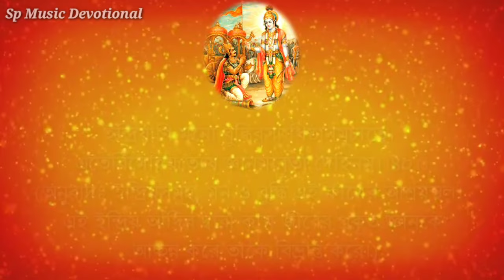Bhagavad Gita Chapter 3 (With Lyrics & Meaning) || Gita Chanting By Swami Sarvagananda || Karma Yoga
Karma Yoga
Gita Chanting By Swami Sarvagananda Ji

Stotram :-

অর্জুন উবাচ
জ্যায়সী চেৎ কর্মণস্তে মতা বুদ্ধির্জনার্দন।
তৎ কিং কর্মণি ঘোরে মাং নিয়োজয়সি কেশব।।১।।

ব্যামিশ্রেণেব বাক্যেন বুদ্ধিং মোহয়সীব মে।
তদেকং বদ নিশ্চিত্য যেন শ্রেয়োহমাপ্নুয়াম্।।২।।

শ্রীভগবানুবাচ
লোকেহস্মিন্ দ্বিবিধা নিষ্ঠা পুরা প্রোক্তা ময়ানঘ।
জ্ঞানযোগেন সাংখ্যানাং কর্মযোগেন যোগিনাম্।।৩।।

ন কর্মণামনারম্ভান্ নৈষ্কর্ম্যং পুরুষোহশ্লুতে।
ন চ সন্ন্যসনাদেব সিদ্ধং সমাধিগচ্ছতি।।৪।।

নহি কশ্চিৎ ক্ষণমপি জাতু তিষ্ঠত্যকর্মকৃৎ।
কার্যতে হ্যবশঃ কর্ম সর্বঃ প্রকৃতিজৈর্গুণৈঃ।।৫।।

কর্মেন্দ্রিয়াণি সংযম্য য আস্তে মনসা স্মরন্ ।
ইন্দ্রিয়ার্থান্ বিমূঢ়াত্মা মিথ্যাচারঃ স উচ্যতে।।৬।।

যস্ত্বিন্দ্রিয়াণি মনসা নিয়ম্যারভতেহর্জুন।
কর্মেন্দ্রিয়ৈঃ কর্মযোগমসক্তঃ স বিশষ্যতে।।৭।।

নিয়তং কুরু কর্ম ত্বং কর্ম জ্যায়ো হ্যকর্মণঃ।
শরীরযাত্রাপি চ তে ন প্রসিদ্ধ্যেদকর্মণ।।৮।।

যজ্ঞার্থাৎ কর্মণোহন্যত্র লোকোহয়ং কর্মবন্ধনঃ।
তদর্থং কর্ম কৌন্তেয় মুক্তসঙ্গঃ সমাচর।।৯।।

সহযজ্ঞাঃ প্রজাঃ সৃষ্ট্বা পুরোবাচ প্রজাপতিঃ।
অনেন প্রসবিষ্যধ্বমেষ বোহস্ত্বিষ্টকামধুক্।।১০।।

দেবান্ ভাবয়তানেন তে দেবা ভাবয়স্তু বঃ।
পরস্পরং ভাবয়ন্তঃ শ্রেয়ঃ পরমাবাস্প্যথ।।১১।।

ইষ্টান্ ভোগান্ হি বো দেবা দাস্যন্তে যজ্ঞভাবিতাঃ।
তৈর্দত্তানপ্রদায়ৈভ্যো যো ভুঙক্তে স্তেন এব সঃ।।১২।।

যজ্ঞশিষ্টাশিনঃ সন্তো মুচ্যন্তে সর্বকিল্বিষৈঃ।
ভুঞ্জতে তে ত্বঘং পাপা যে পচন্ত্যাত্মকারণাৎ।।১৩।।

অন্নাদ্ ভবন্তি ভূতানি পর্জন্যাদন্নসম্ভবঃ।
যজ্ঞাদ্ ভবতি পর্জন্যো যজ্ঞঃ কর্মসমুদ্ভবঃ।।১৪।।

কর্ম ব্রহ্মোদ্ভবং বিদ্ধি ব্রহ্মাক্ষরসমুদ্ভবম্।
তস্মাৎ সর্বগতং ব্রহ্ম নিত্যং যজ্ঞে প্রতিষ্ঠিতম্।।১৫।।

এবং প্রবর্তিতং চক্রং নানুবর্তয়তীহ যঃ।
অঘায়ুরিন্দ্রিয়ারামো মোঘং পার্থ স জীবতি।।১৬।।

যস্ত্বাত্মরতিরেব স্যাদাত্মতৃপ্তশ্চ মানবঃ।
আত্মন্যেব চ সন্তুষ্টস্তস্য কার্যনং ন বিদ্যতে।।১৭।।

নৈব তস্য কৃতেনার্থো নাকৃতেনেহ কশ্চন।
ন চাস্য সর্বভূতেষু কশ্চিদর্থব্যপাশ্রয়ঃ।।১৮।।

তস্মাদসক্তঃ সততং কার্যং কর্ম সমাচর।
অসক্তো হ্যাচরন্ কর্ম পরমাপ্নোতি পুরুষঃ।।১৯।।

কর্মণৈব হি সংসিদ্ধিমাস্থিতা জনকাদয়ঃ।
লোকসংগ্রহমেবাপি সংপশ্যন্ কর্তুমর্হসি।।২০।।

যদ্ যদাচরতি শ্রেষ্ঠস্তত্তদেবেতরো জনঃ।
স যৎ প্রমাণং কুরুতে লোকস্তদনুবর্ততে।।২১।।

ন মে পার্থাস্তি কর্তব্যং ত্রিষু লোকেষু কিঞ্চন।
নানবাপ্তমবাপ্তব্যং বর্ত এব চ কর্মণি।।২২।।

 যদি হ্যহং ন বর্তেয়ং জাতু কর্মণ্যতন্দ্রিতঃ।
মম বর্ত্মানুবর্তন্তে মনুষ্যাঃ পার্থ সর্বশঃ।।২৩।।

উৎসীদেয়ুরিমে লোকা ন কুর্যাং কর্ম চেদহম্।
সঙ্করস্য চ কর্ত স্যামুপহন্যামিমাঃ প্রজাঃ।।২৪।।

সক্তাঃ কর্মণ্যবিদ্বাংসো যথা কুর্বন্তি ভারত।
কুর্যাদ্ বিদ্বাংস্তথাসক্তশ্চিকীর্ষুর্লোকসংগ্রহম্।।২৫।।

ন বুদ্ধিভেদং জনয়েদজ্ঞানাং কর্মসঙ্গিনাম্ ।
জোষয়েৎ সর্বকর্মাণি বিদ্বান্ যুক্তঃ সমাচরন্।।২৬।।

প্রকৃতেঃ ক্রিয়মাণনি গুণৈঃ কর্মাণি সর্বশঃ।
অহঙ্কারবিমুঢ়াত্মা কর্তাহমিতি মন্যতে।।২৭।।

তত্ত্ববিত্তু মহাবাহো গুণকর্মবিভাগয়োঃ।
গুণা গুণেষু বর্তন্ত ইতি মত্বা ন সজ্জতে।।২৮।।

প্রকৃতের্গুণসংমূঢ়াঃ সজ্জন্তে গুণকর্মসু।
তানকৃৎস্নবিদো মন্দান্ কৃৎস্নবিন্ন বিচালয়েৎ।।২৯।।

ময়ি সর্বাণি কর্মাণি সংন্যস্যাধ্যাত্মচেতসা।
নিরাশীর্নির্মমো ভূত্বা যুধ্যস্ব বিগতজ্বরঃ।।৩০।।

যে মে মতমিদং নিত্যমনুতিষ্ঠন্তি মানবাঃ।
শ্রদ্ধাবন্তেহনসূয়ন্তো মুচ্যন্তে তেহপি কর্মভিঃ।।৩১।।

যে ত্বেতদভ্যসূয়ন্তো নানুতিষ্ঠন্তি মে মতম্।
সর্বজ্ঞানবিমূঢ়াংস্তান্ বিদ্ধি নষ্টানচেতসঃ।।৩২।।

সদৃশং চেষ্টতে স্বস্যাঃ প্রকৃতের্জ্ঞানবানপি।
প্রকৃতিং যান্তি ভূতানি নিগ্রহঃ কিং করিষ্যতি।।৩৩।।

 ইন্দ্রিয়স্যেন্দ্রিয়স্যার্থে রাগদ্বেষৌ ব্যবস্থিতৌ।
তয়োর্ন বশমাগচ্ছেৎ তৌ হ্যস্য পরিপন্থিনৌ।।৩৪।।

শ্রেয়ান্ স্বধর্মো বিগুণঃ পরধর্মাৎ স্বনুষ্ঠিতাৎ।
স্বধর্মে নিধনং শ্রেয়ঃ পরধর্মো ভয়াবহঃ।।৩৫।।

অর্জুন উবাচ
অথ কেন প্রযুক্তোহয়ং পাপং চরতি পুরুষঃ।
অনিচ্ছন্নপি বার্ষ্ণেয় বলাদিব নিয়োজিতঃ।।৩৬।।

শ্রীভগবানুবাচ
কাম এষ ক্রোধ এষ রজোগুণসমুদ্ভবঃ।
মহাশনো মহাপাপ্মা বিদ্ধ্যেনমিহ বৈরিণম্।।৩৭।।

ধূমেনাব্রিয়তে বহ্নির্যথাদর্শো মলেন চ।
যথোল্বেনাবৃতো গর্ভস্তথা তেনেদমাবৃতম্।।৩৮।।

আবৃতং জ্ঞানমেতেন জ্ঞানিনো নিত্যবৈরিণা।
কামরূপেণ কৌন্তেয় দুষ্পূরেণানলেন চ।।৩৯।।

ইন্দ্রিয়াণি মনো বুদ্ধিরস্যাধিষ্ঠানমুচ্যতে।
এতৈর্বিমোহয়ত্যেষ জ্ঞানমাবৃত্য দেহিনম্।।৪০।।

তস্মাত্ত্বমিন্দ্রিয়াণ্যাদৌ নিয়ম্য ভরতর্ষভ।
পাপ্মানং প্রজহি হ্যেনং জ্ঞানবিজ্ঞাননাশনম্।৪১।।

ইন্দ্রিয়াণি পরাণ্যাহুরিন্দ্রিয়েভ্যঃ পরং মনঃ।
মনসসন্তু পরা বুদ্ধির্যো বুদ্ধেঃ পরতস্তু সঃ।।৪২।।

এবং বুদ্ধেঃ পরং বুদ্ধা সংস্তভ্যাত্মানমাত্মনা।
জহি শত্রুং মহাবাহো কামরূপং দুরাসদম্।।৪৩।।

Background Video Colleted By Videzzy